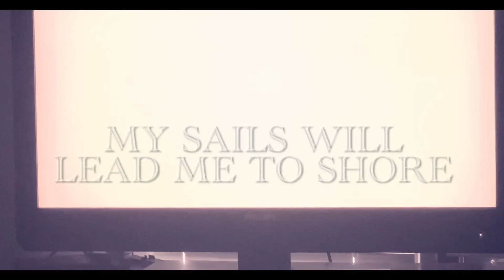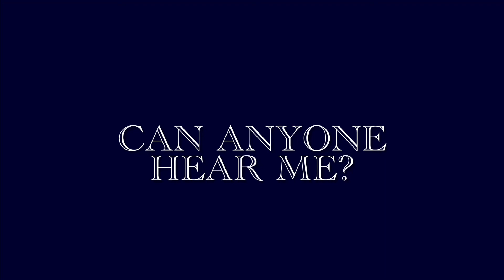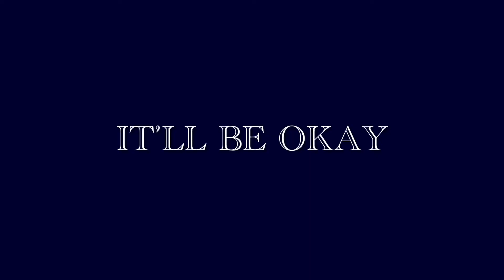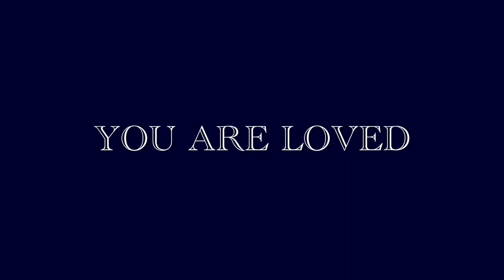Quantum Drop Love - "My Sails Will Lead Me to Shore" Official Music Video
Quantum Drop Love - "My Sails Will Lead Me to Shore" - Like this video? Come see thousands more at the Net's largest, uncensored, completely d.i.y. music video site, BlankTV.com!

Artist City, State, Country: Enid, Oklahoma, U.S.A.

Artist Bio: Born in a world of darkness, hate, greed, a virus looming in the shadows, and young people losing hope and giving up on their dreams everyday, Quantum Drop Love sees to bring hope, love, and positivity the only way they know how.
  QD3 was born with the ambition of bringing something new and fresh to the music scene and wanting spread positivity. The Enid, OK – based duo was formed by Danny Pacula and Gabriel Dunbar and with the help of Evan Parrish as bassist, engineer, and producer the team was complete and the stage was set.
  Taking inspiration from our love of emo bands such as MCR, AFI, Saosin, Taking Back Sunday and taking inspiration from modern pop punk bands such as Knuckle Puck, Neck Deep, The Wonder Years, Modern Baseball etc, forms the basis of the sound QD3 is striving for. Pairing catchy guitar licks and soaring vocals creates the nostalgic, sensational, and unique sound that blends emo, pop punk, post-punk, and post-hardcore together!
  So join them on their journey to spread artistry, hope, and bright shining love.
  They are Quantum Drop Love.

About the Video: This video is the first to really have a story to it. It follows the beats of the song. It was a bit rushed but in the end we are proud of the way it came out.

Song Lyrics: "My Sails Will Lead Me to Shore"

I've noticed every single
Crack and broken feature on this wall
Peel the paper back
The truth reveals that it was all my fault
A blurry picture of
The man I was before I made the fall
I could've had it all
It's kind of funny that it always seems
Enemy number one is me
I try to let go of who I used to be
But I lose myself completely
Your scars
Don't determine who you are
So don't look down
Because it might be hard for now
But in the end it'll be okay
Even when it's pouring rain
Just let it was away your pain
And feel the heartache dissipate
You read the book now turn the page
This will be the first time in a week
That I stepped outside to feel the heat
From the sun it's shining down on me
Cast a shadow of my ghost upon the street
Thinking back now I just can't believe
Yeah I f*cked up I was so weak
If I could reverse everything
Know that I would do it in a heartbeat
It's pretty funny that it always seems
I'm lost alone but I guarantee
If I get another chance that I will be
Able to stand on my own two feet
Your scars
I tried to write this song
Of why I hated everything
But I can safely say
I think I'm okay
And now that I've moved on
From the ghost across the street
And I have found my way